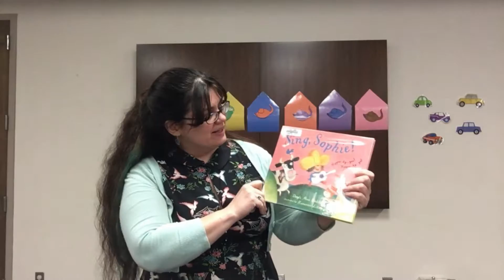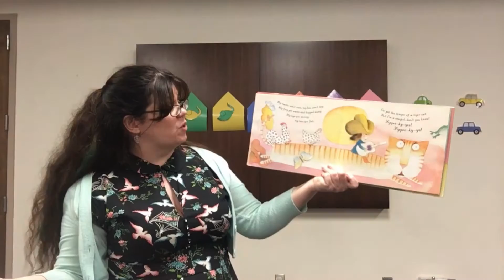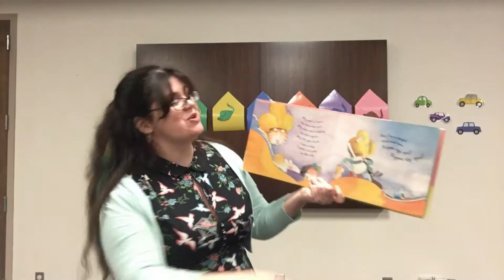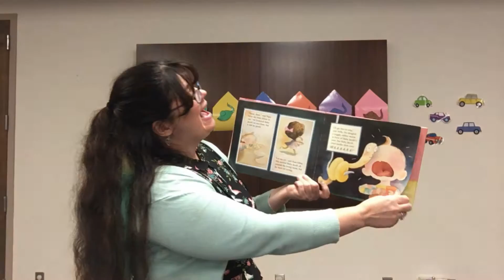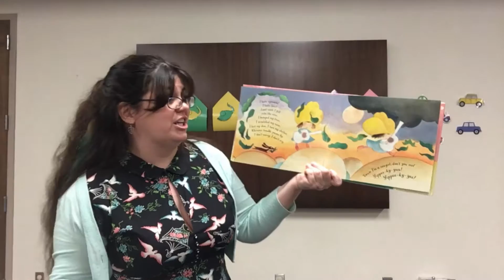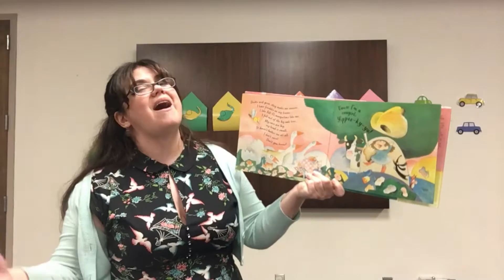Sing, Sophie! - book to sing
This book, "Sing, Sophie!" by Dayle Ann Dodds and Rosanne Litzinger is hilarious and a hoot to sing. The rhythmic song lyrics can fit with several tunes, but this is how I like to sing it!